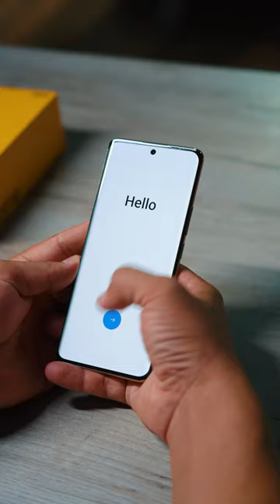🆕 Realme 11 Pro tez kunda ISHONCH do‘konlarida!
Realme brendi yangicha dizayn va kuchli texnik imkoniyatlarni o‘zida mujjasamlashtirgan yangi 11 Pro smartfonini taqdim etdi.

 Ushbu smartfon haqida to'liq ma'lumotni videolavhani tomosha qilib bilib olishingiz mumkin!